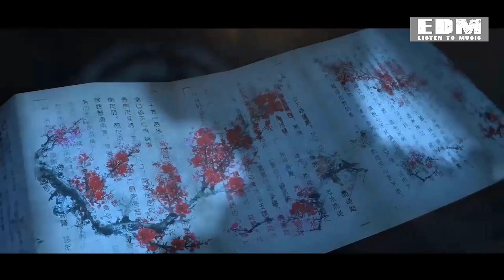🔥 Alan Walker EDM Mix 2021 | Alan Walker Style Best Songs Collection (GMV)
Alan Walker - Perfect ! ( NEW SONG 2020 )
Alan Walker - Safe In Your Arms ( New Song 2020)
Alan Walker - Silence ! ( NEW SONG 2020 )
Alan Walker - Sky (New Song 2020)
🎧 Follow Alan Walker: